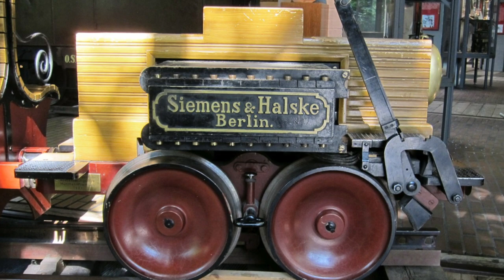15 Most Unusual and Strangest Trains In History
The history of trains goes back over 200 years. All this time, there were eccentrics and strange geniuses who tried to make them faster, more enduring, and more pretentious. Some of the creations were ahead of their time and received recognition later. Some of them just made people laugh and some were used as trick to collect sponsorship money.

00:00 The strangest trains in history
00:28 Schienenzeppelin, the rail ship that ran with air propeller. Designed in Germany in 1929
00:35 Aero-train General Motors Aerotrain, 1956. Unsuccessful attempt to create an ultra-fast locomotive to compete with civil aviation
00:47 Bennie Railplane, 1930. A hybrid of a monorail and a cable car that was supposed to run over standard rail tracks
00:59 Hollman steam locomotive, 1887. The creator claimed that additional wheels would increase the speed. But in reality, he just wanted to get money out of investors.
01:12 Black Beetle M-497. A 1966 jet train powered by a B-36 bomber
01:20 EP22-67, 1970. Soviet attempt of creating a jet train
01:28 Michelin wheel train, 1932. Designed to reduce noise and allow trains to travel on steep roads
01:37 Gas turbine train UAC TurboTrain, 1968. Ran on the railways of Canada and the United States for 14 years
01:49 Jean Bertin's aero carriage. Developed in France from 1965 to 1975 - until the death of the creator
01:58 Brennan's gyroscopic monorail, 1909. It ran fine, but it was not able to pull carriages
02:07 Canadian train to clear snow from railways. The date of construction is unknown
02:13 Locomotive of Eugene Fontaine, 1881. Another unsuccessful attempt to get the locomotive to go as fast as possible
02:23 A project that was ahead of its time - the American electric trolley DD1, 1911. Could reach speeds of up to 85 km/h
02:34 A locomotive from the 1870s that carried passengers from the Vienna district of Nussdorf to Mount Kahlenberg
02:44 One of the first electric locomotives, built in 1879 by Werner von Siemens, founder of Siemens